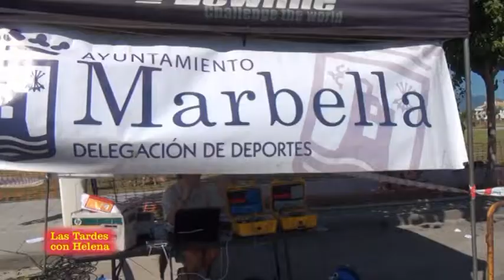XV Campeonato de Triatlón Entrevista a Juan Antonio Mendaña.mpg